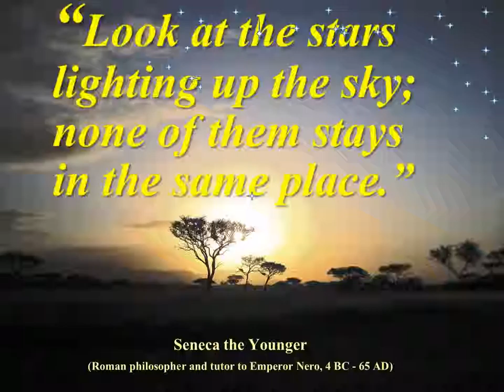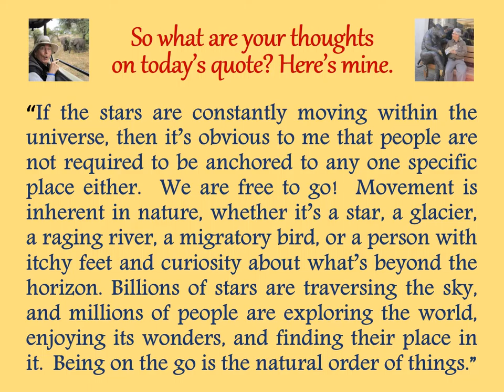"Thoughtful Traveling" ~ January 1, 2016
Hello Thoughtful Travelers! Welcome to today’s thought for January 1, 2016 and Happy New Year!

Today’s thought is by Seneca the Younger who lived from 4 BC - 65 AD. Seneca was a Roman philosopher who also served as a tutor to Emperor Nero, the one who fiddled while Rome burned. Good job Seneca!

“Look at the stars lighting up the sky; none of them stays in the same place.”

So what are your thoughts on today’s quote? Here’s mine:

“If the stars are constantly moving across the universe, then it’s obvious to me that people are not meant to be anchored to any one specific place either. We are free to go! Movement is inherent in nature, whether it’s a star, a glacier, a raging river, a migratory bird, or a person with itchy feet and curiosity about what’s beyond the horizon. Billions of stars are traversing the sky, and millions of people are exploring the world, enjoying its wonders, and finding their place in it. Being on the go is the natural order of things.”

Here’s the list of all the sources quoted in January. I hope you’ll stop by each day to enjoy all the interesting and insightful things they have to say. Thanks, and see you tomorrow!

January 1-31, 2016 (entries listed by date and source):

01 Seneca the Younger
02 Chinese Proverb
03 Democritus
04 Agnes Repplier
05 Paul Theroux
06 Ralph Waldo Emerson
07 Mark Twain
08 Zhuang Zhou
09 Albert Einstein
10 William Shakespeare
11 Ban Ki-moon
12 Turkish Proverb
13 Gertrude Stein
14 (Advertisement)
15 Carl Sandburg
16 Stan McGahey
17 Buddha
18 Michael Palin
19 Shunryu Suzuki
20 Ernest Hemingway
21 Kabir
22 Freya Stark
23 Johann Wolfgang von Goethe
24 Nils Kjaer
25 Ed Buryn
26 (Unknown)
27 Henry David Thoreau
28 Jan Myrdal
29 Louis L’Amour
30 William Hazlitt
31 Roy Goodman